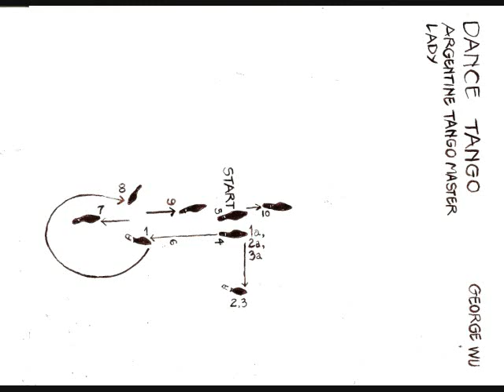5ARGENT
ARGENTINE TANGO